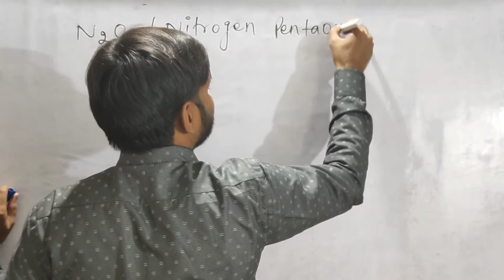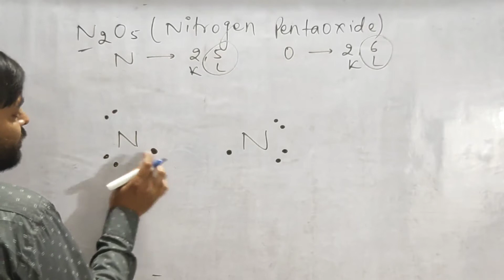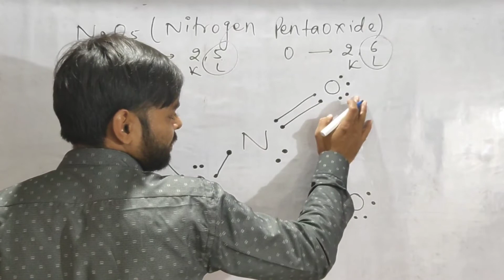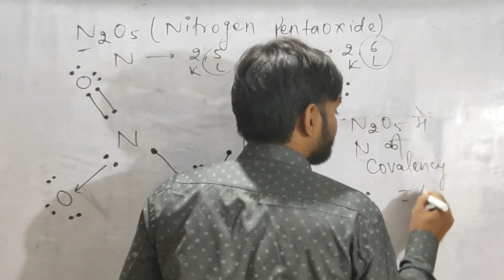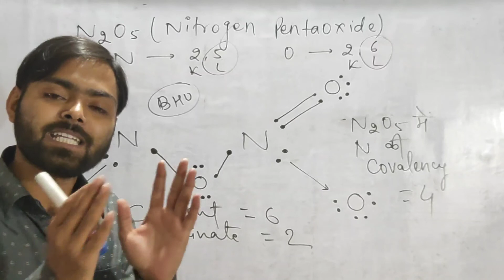COVALENCY OF NITROGEN IN N2O5 | HOW TO FIND COVALENCY | VIVO CHEMISTRY SHAMSHER ALI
प्रिय विद्यार्थियों इस विडियो में हमलोग NITROGEN PENTAOXIDE में NITROGEN का COVALENCY पढ़ेंगे | जो क्लास 12th बोर्ड, Neet एग्जाम में पूछा जाता है |

Dear students in this video we will study about COVALENCY OF NITROGEN IN N2O5. This toppic cover like COVALENCY, COVALENCY of nitrogen, COVALENCY of nitrogen in nitrogen pentaoxide, N2O5 COVALENCY, n2o5 me nitrogen ka sahsanyojakta which is asked by many times in board exam of class 12 as well as neet.

Haloalkanes and Haloarenes Examplar Problem For Board JEE & NEET

12th CHEMISTRY CHAPTER 1 SOLID STATE

➡️   12th  Vvi Subjective For Board Exam
          2 & 5 नंबर के Question - Answer👇

➡️ 12th Question Bank Solution
       2009 से 2020 तक 👇👇👇👇👇👇

       Thermoplastic & Thermosetting
        Polymer में अंतर 👇👇👇👇👇

➡️ वाष्प - दाब के अवनमन सम्बन्धी राउल्ट का नियम

इसमें एक से अधिक क्वेश्चन है skip कर के देख लेना भाई